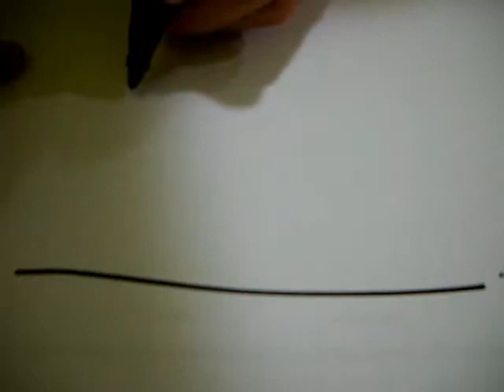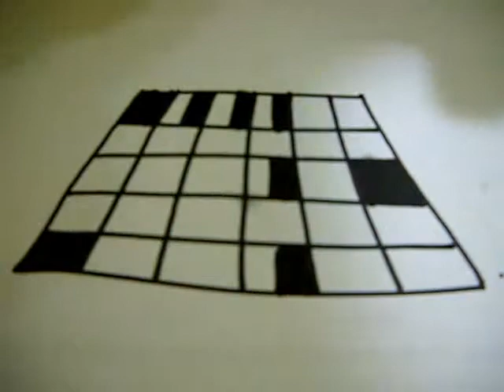A magic message for you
Draw grid and fill out some of these squares and see what happens as a result -- a secret message to greet you. Its magic!